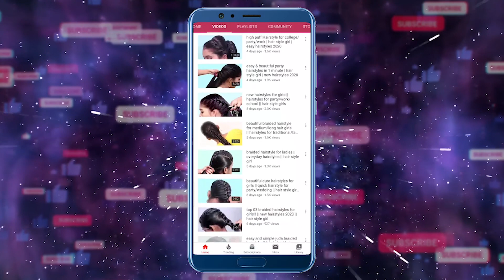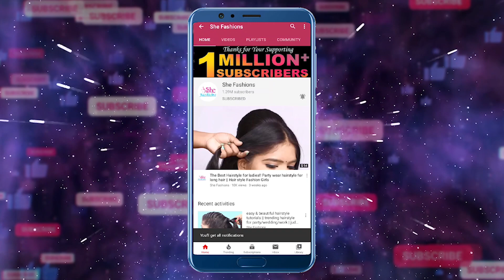Messy Bun Hairstyles Updo For Every Wedding/Party/Occasions | Easy Bun Hairstyle | Step By Step 2020